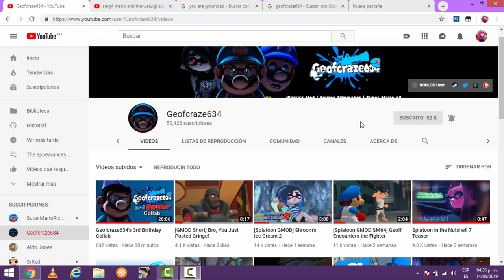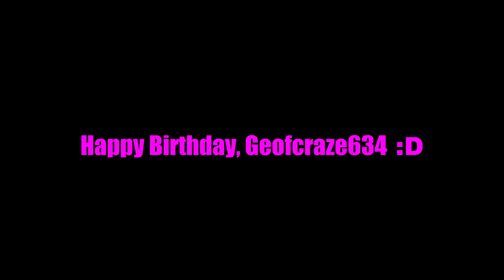My Reaction To Geofcraze634's 3rd Birthday Collab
FUCK YEAAAAAAAAAAAAH :D